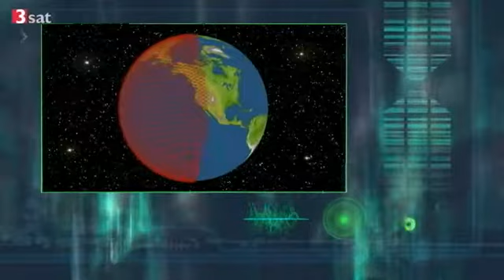Wetterdaten aus den Weltmeeren - Sonden liefern Daten aus 2000 Metern Tiefe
nano Bericht vom Mittwoch, 27. April 2011
Wetterdaten aus den Weltmeeren
Sonden liefern Daten aus 2000 Metern Tiefe: Die Daten von 3000 Messsonden in allen Weltmeeren helfen Meteorologen, Wetter und Klima besser vorherzusagen.